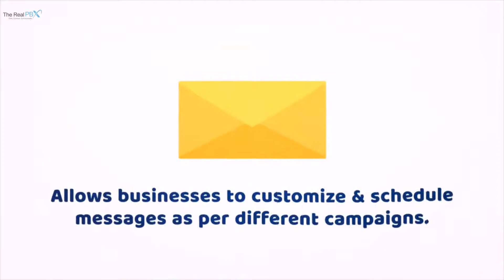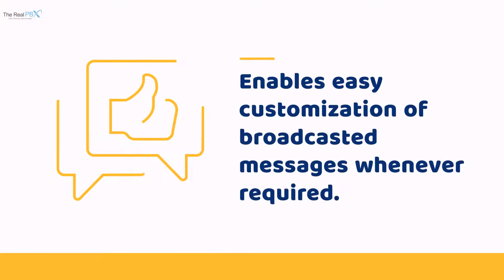What is Voice Broadcast? - The Real PBX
Voice broadcasting is a mass communication method that allows businesses to send automated calls to many people at once. It is a convenient and cost-effective manner to broadcast important messages to clients all at the same time.

Watch this video to understand what exactly is voice broadcast and how it helps business.